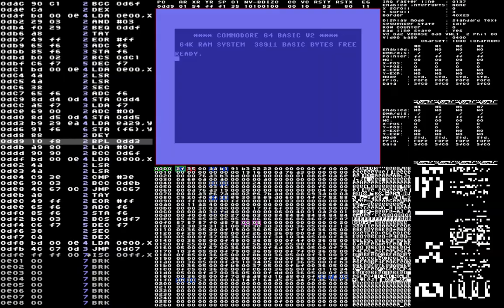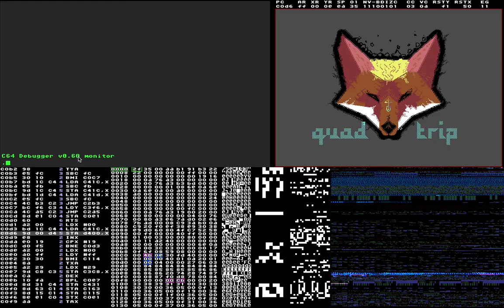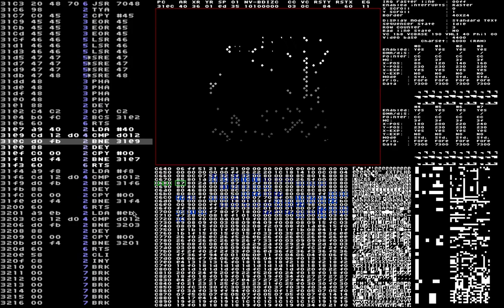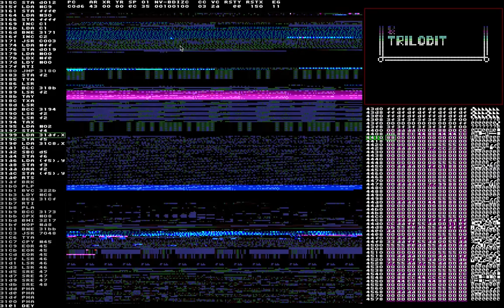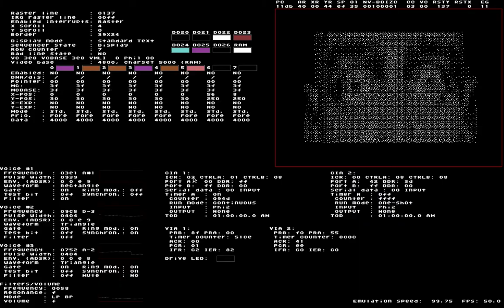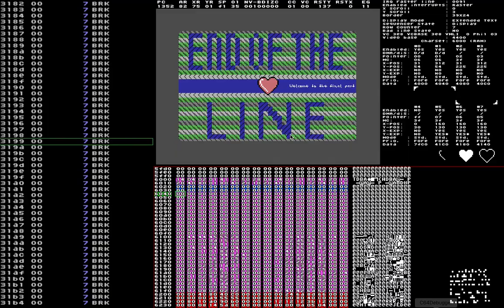a C64Debugger view at "Broken" by Quadtrip, a c64 demo